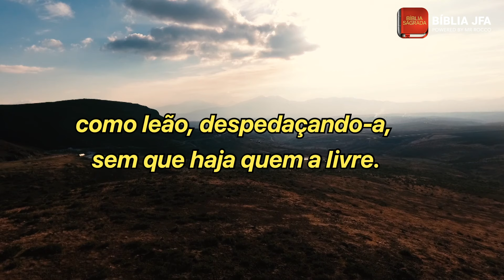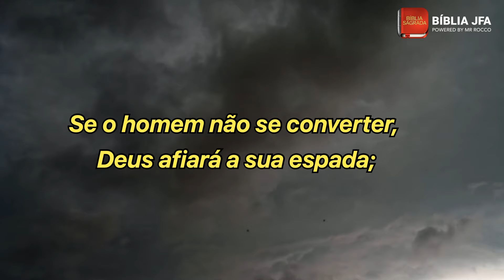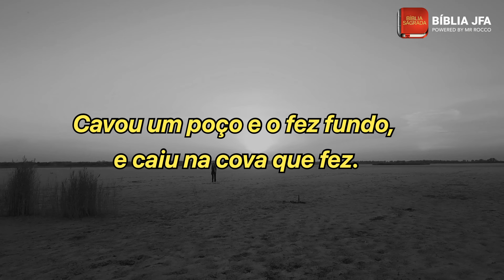SALMO 7 - Bíblia JFA Offline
Que a Palavra de Deus possa falar aos nossos corações com este vídeo do Salmo 7. Aproveite e faça uma oração ao Senhor.

0:00:03 Deus defende o justo